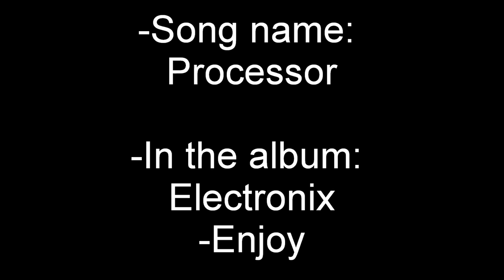♪Processor - Electronix - By Dark Shift Music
My song; Processor - In my album; Electronix - By me
I hope you guys like this one. c: Oh, and a message to; PressForGaming: Since you are the owner of the intro song i made you, Its only fair that you get to use this song for whatever since its using almost the same beat and instruments. :)

But other than that, Please enjoy the song and listen to my other stuff! Thanks.